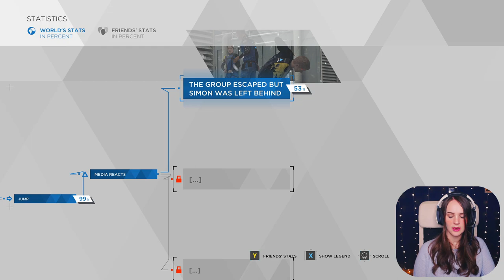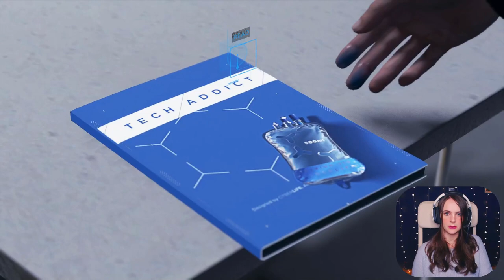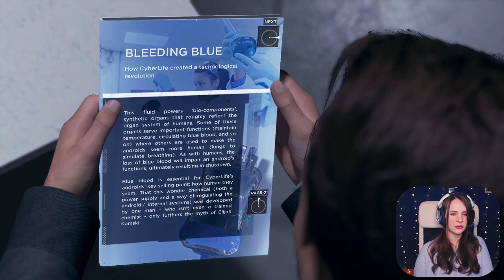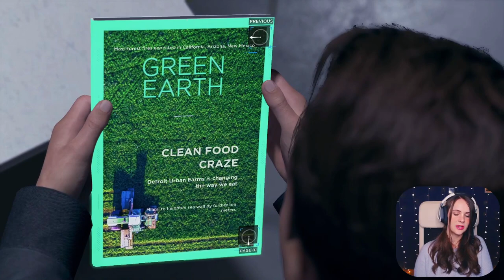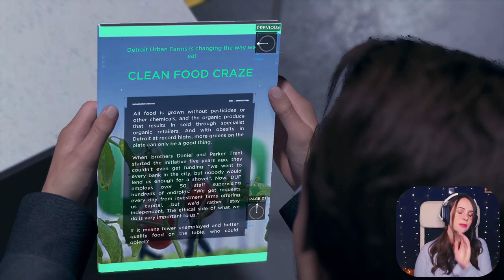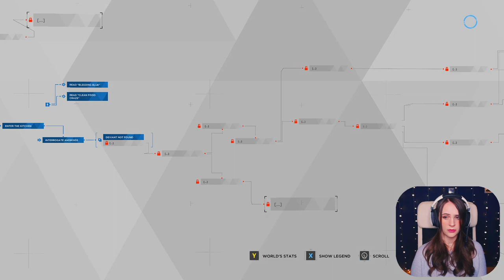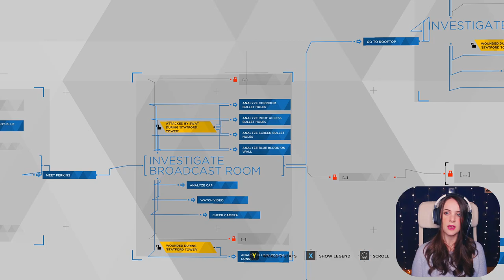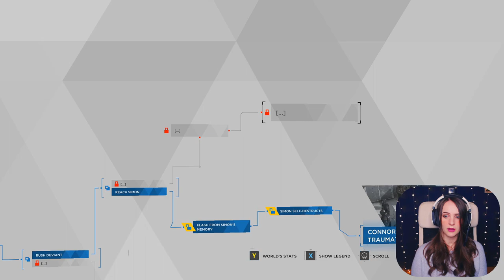Traumatized | Detroit: Become Human | Blind Let's Play | Part 16